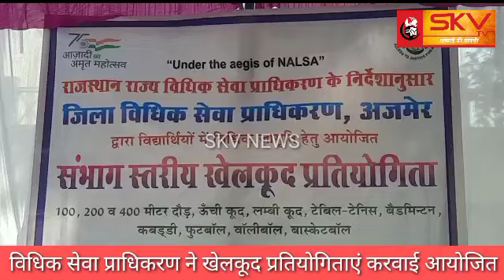विधिक सेवा प्राधिकरण ने खेलकूद प्रतियोगिताएं करवाई आयोजित